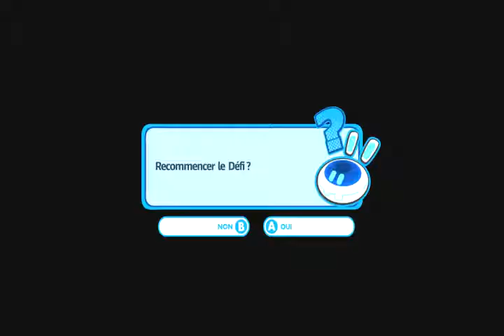mario + lapinscretins kingdom battle DLC défi ultra 1.1